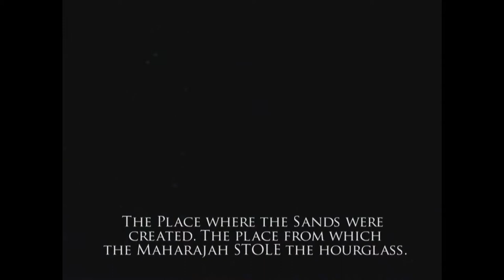Let's Play Prince of Persia Warrior Within [Blind] - Part 1 "Boats, Butts, and Brooding"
I'm not sure what I was expecting coming into this, but it certainly wasn't that.